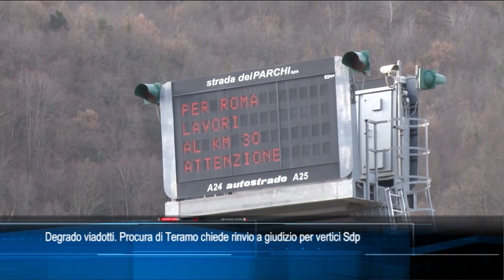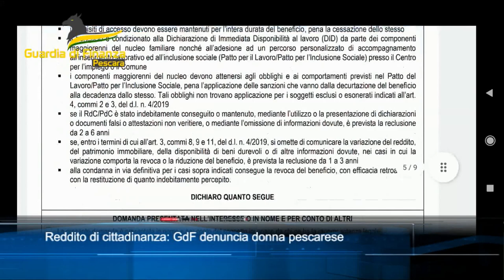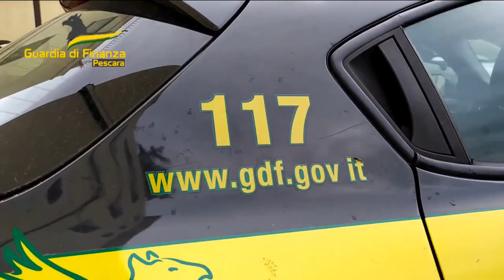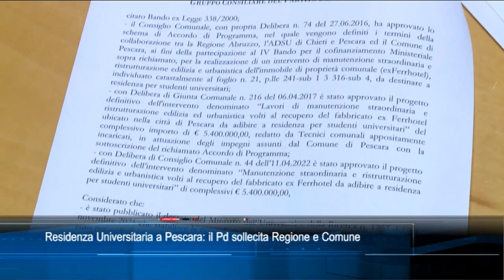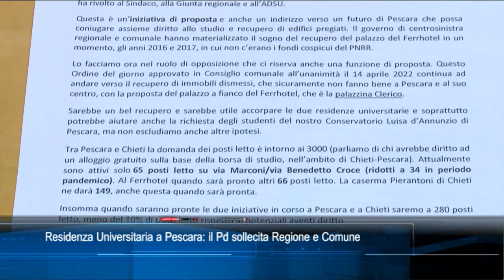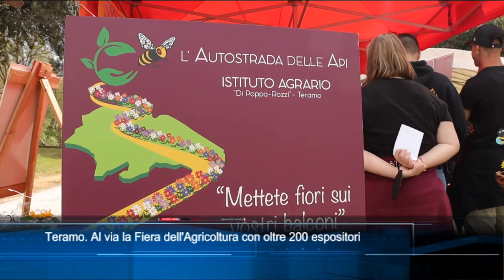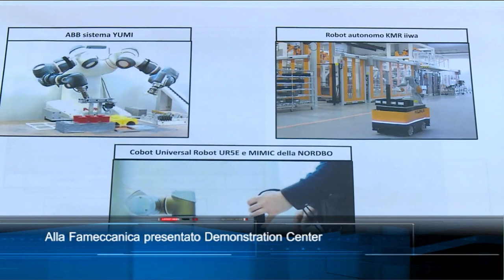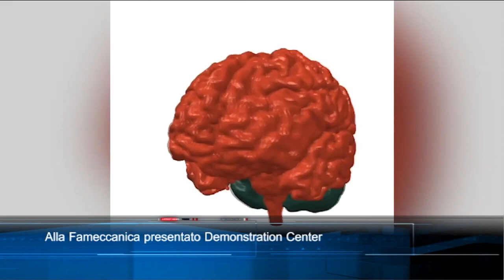TgSei edizione delle 19 di venerdì 22 aprile 2022